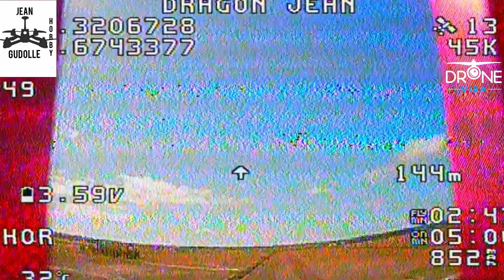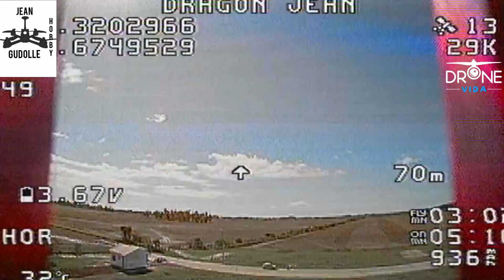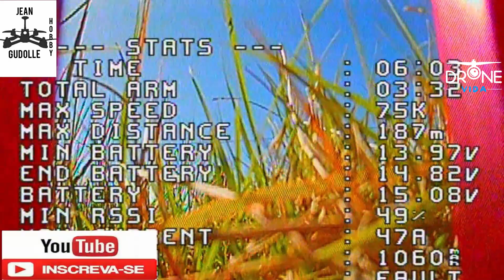Voo - Drone Racer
╟► Carrinho monster truck

╟►Canais parceiros onde vão acontecer as promoções.

╟►Xiaomi FIMI X8 SE 2020 8KM FPV With 3-axis Gimbal 4K Camera HDR Video GPS 35mins